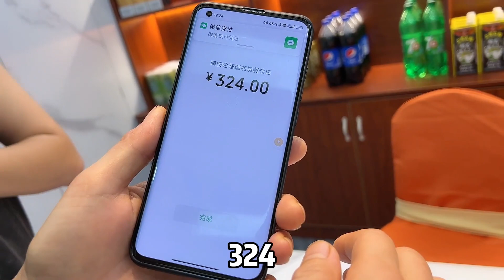兒媳坑婆婆一頓大餐，卻因婆婆一句話嚇得臉都綠了,到底咋回事!